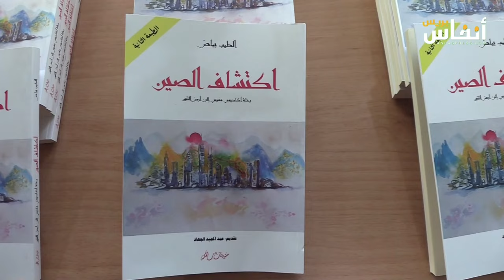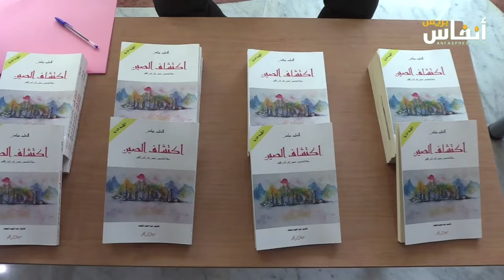بياض: في الصين عرفت معنى التواضع من موقع القوة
استعرض المؤرخ الطيب بياض، تجربته في رحلة استكشاف للصين، وتحدث أستاذ التاريخ بجامعة عبد المالك السعدي بتطوان، أمام السفير الصيني بالمغرب ورئيس جامعة الحسن الثاني بالدار البيضاء، الثلاثاء 5 مارس 2024، ضمن ندوة حول طريق الحرير، عن سياق كتابه "اكتشاف الصين: رحلة أكاديمي مغربي إلى أرض التنين"، سرد فيها سيرة سفره إلى الصين، وكيف اكتشف هذا البلد، ضمن وفد مغربي إلى جانب "قادة شباب أفارقة"، في مارس 2018.
حمل الطيب بياض تمثلاث كثيرة عن الصين، أو ما أسماه "العملاق الأسيوي"، ولأن المادة التاريخية هي مساره المهني، لم يضيع بياض هذا السفر ليحمله للقارئ في كتابه/ الوثيقة، وهذا ما اعتاد عليه للإشهاد على أي تجربة إنسانية تُحكى، وهو تمرين سبق أن قام به في كتاب "بوح الذاكرة وإشهاد الوثيقة، أحداث 3 مارس 1973، حوار مع مبارك بودرقة (عباس)"، الصادر مطلع سنة 2020.
تحدث الطيب بياض في مداخلته التي تنشرها "أنفاس بريس" كاملة على قناة "يوتيوب"، عن الرحالة المغربي ابن بطوطة، وكيف كان له فضل كبير في ربط جسور التواصل بين المغرب والصين مند أمد بعيد، كما تحدث عن اختيار المغرب الوقوف إلى جانب الصين الشعبية، في مطلبها القاضي باستعادة العضوية داخل الأمم المتحدة، في زمن الاستقطاب الدولي الحاد وصراع الإيديولوجيات، وكيف أن انتصار الثورة الاشتراكية في الصين سنة 1949، وإصرار الولايات المتحدة الأميركية على الحيلولة دون تمثيل حكومة الصين الشعبية في الأمم المتحدة، جعل المغرب يسعى في دعم ومساندة الصين في مطلبها، حتى استرجعت مقعدها بالأمم المتحدة سنة 1971، وهو ما يكتمل اليوم من قبل الصين التي دشنت طريق الحرير الجديد منذ 8 سنوات، وتريد أن تبصم في إطار "الطريق والحزام" على حضور قوي في أفريقيا، وهو ما تجد أمامها المغرب مؤهلا أكثر من غيره للعب دور الجسر الذهبي بين العملاق الآسيوي والقارة السمراء.
يذكر أنه تحت عنوان "المغرب والصين: الابتكار وخلق القيمة من أجل شراكة استراتيجية"، نظمت جامعة الحسن الثاني بالدار البيضاء وجامعة شانغهاي للدراسات الدولية، بتعاون مع معهد كونفوشيوس بجامعة الحسن الثاني بالدار البيضاء، الدورة السابعة للندوة الدولية "على طرفي طريق الحرير: الصين والمغرب"، وذلك يوم الثلاثاء 5مارس 2024 بالمكتبة الجامعية محمد السقاط بالدار البيضاء.
وترأس هذا الحدث الحسين أزدوك، رئيس جامعة الحسن الثاني بالدار البيضاء و"لي تشانغ لين"، سفير جمهورية الصين الشعبية بالمملكة المغربية، وبحضور "لين شيويلي"، نائب رئيس جامعة شنغهاي للدراسات الدولية بالإضافة لشخصيات بارزة. وشكلت هذه الندوة مناسبة لكتاب وسياسيين مغاربة لتقديم إصداراتهم حول العلاقات الصينية المغربية الراهنة والمستقبلية، ويتعلق الأمر بكل من فتح الله ولعلو وعبد الحميد جماهري والطيب بياض، إلى جانب مداخلات لباحثين صينيين.
ويأتي هذا الحدث تعزيزا للعمل المشترك بين جامعة الحسن الثاني بالدار البيضاء وجامعة شانغهاي للدراسات الدولية، حيث عملا منذ 2015، على إطلاق منصة للتبادل الأكاديمي في صيغة ندوة دولية "على طرفي طريق الحرير: الصين والمغرب التي تعقد بالتناوب في المغرب والصين".
وشهدت العلاقات بين الرباط وبكين تطورا كبيرا في السنوات الأخيرة. وقد تجسد هذا التعاون، بشكل ملحوظ، من خلال انضمام المغرب إلى "مبادرة الحزام والطريق،" التي فتحت آفاقا جديدة للتعاون بين البلدين.